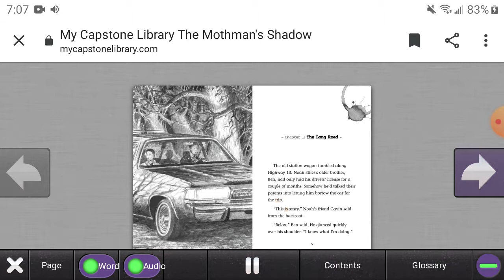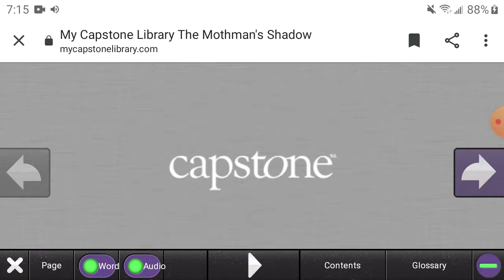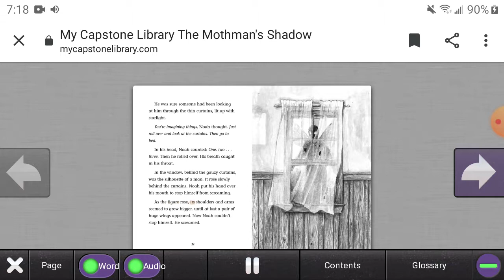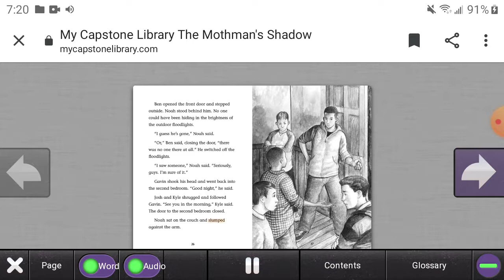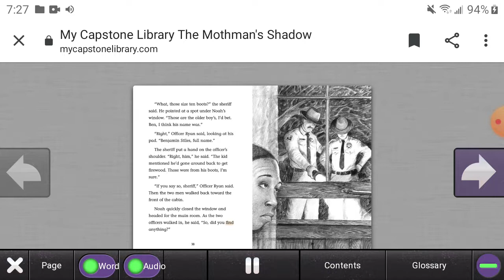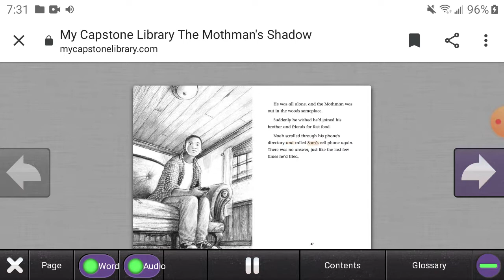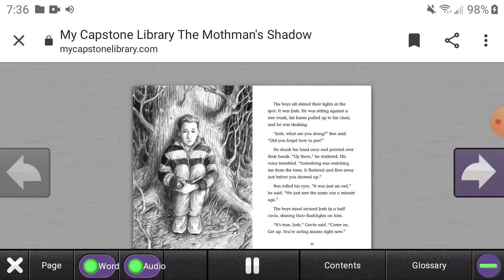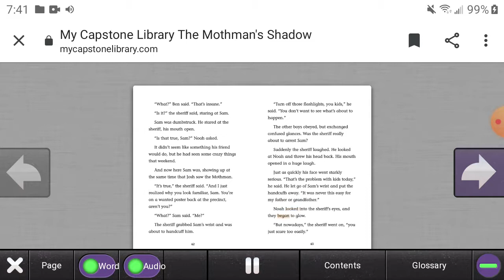Jason Strange The Mothman's Shadow